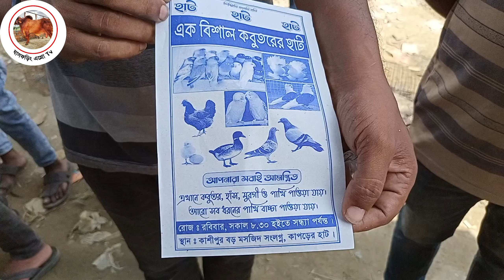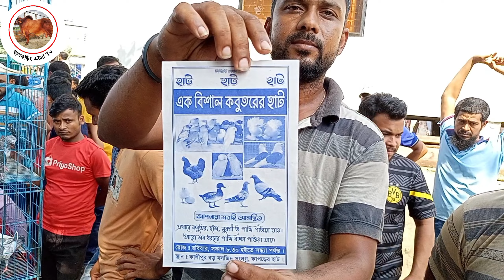@ ০১ নভেম্বর।। প্রচুর কবুতর কিন্তু ক্রেতা নেই হাটে।। বিশাল কবুতরের হাট।। ফতুল্লা নারায়ণগঞ্জ ঢাকা।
Narayanganj  fotulla  kobutor hat.
Narayanganj fotulla pigeon market.

Welcome to our official YouTube channel  ঘাসফড়িং এগ্রো Tv.

Ghasforing Agro Tv

আসসালামুআলাইকুম।
আমি মোঃ শামিম সানি,  আজকে আমরা চলে আসলাম নারায়ণগঞ্জ ফতুল্লা কবুতর হাটে। এই কবুতরের হাট  প্রতি মঙ্গলবার  এবং শুক্রবার  সকাল ০৮ টা থেকে দুপুর  ০৩ টা পযন্ত বসে থাকে। আপনারা চাইলে এই হাটে  কবুতর ক্রয়-বিক্রয় করতে আসতে পারেন। এখানে কোনো খাজনা দিতে হয় না, খাজনা বিহিন উন্মুক্ত একটি কবুতর হাট।

ভিডিও করার ধারন তারিখঃ 01/11/2022.
ঠিকানাঃ নারায়ণগঞ্জ ফতুল্লা  কবুতর হাট।
নারায়ণগঞ্জ  ফতুল্লা  কবুতরের হাটে সব ধরনের  কবুতর পাওয়া যায়।
যেমন - ফেন্সি কবুতর হুমা কবুতর সবুজ গোল্লা গিরিবাজ কবুতর এবং  পাংখি কবুতর ইত্যাদি।

ঘাসফড়িং এগ্রো Tv এর  নতুন  কোনো ভিডিও  দেখার আমন্ত্রণ থাকলো সবার।

খামারের সফলতা  তুলে ধরতে
 "ঘাসফড়িং এগ্রো Tv" আছে আপনার পাশে।
খামারের ভিডিও করতে যোগাযোগ করুন -
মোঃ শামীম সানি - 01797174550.